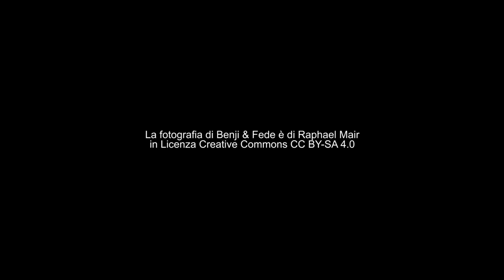BENJI & FEDE intervista ai fan al concerto di Nonantola 17 febbraio 2019 Siamo Solo Noise tour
Interviste ai fan alla data di Nonantola del Siamo Solo Noise tour di Benji & Fede 2019. A cura di Marco Amendola